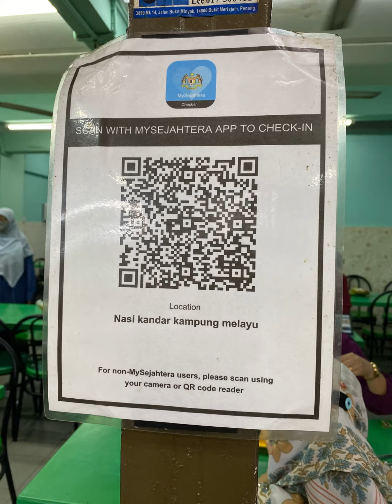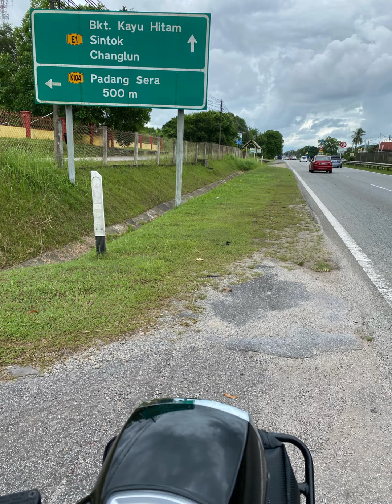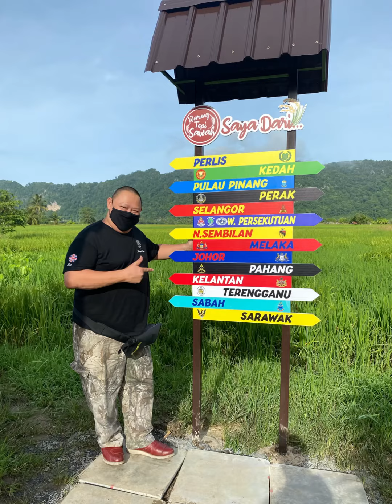Royal Alloy GP180 naik ke Utara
Solo ride sekali lagi dari KL ke Kangar melalui Pulau Pinang naaa…